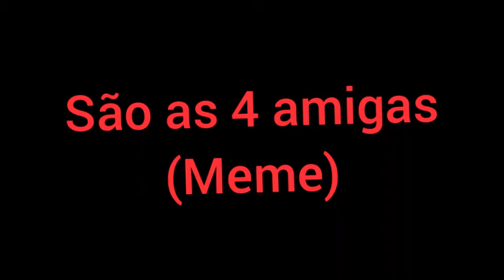São as 4 amigas (meme)